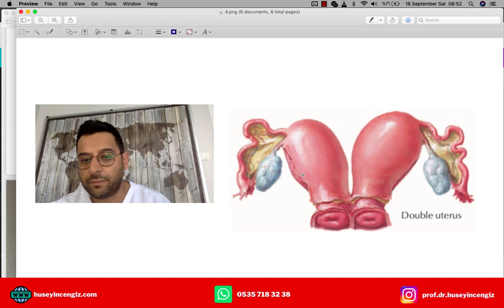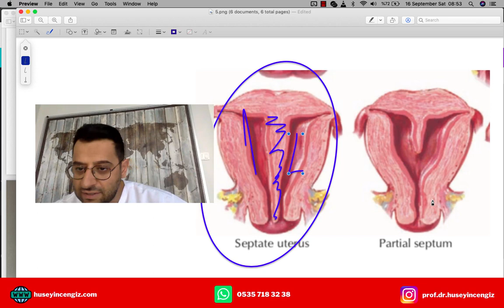6 Ekim 2023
Uterus septumu hakkında bilgi edinmeye hazır mısınız? Bu video, rahimde perde sorununu anlatıyor ve bu durumun etkilerini açıklıyor. Sağlık hakkında bilgi edinmek önemlidir, bu nedenle bu konuyu keşfetmeye başlayın! 🤰💡
🔵 Tıbbi Tavsiye ve Uyarı 🔵

Bu video sadece bilgilendirme amaçlıdır ve sağlık konularında genel bilgi vermek için hazırlanmıştır. Sağlıkla ilgili herhangi bir sorunuz veya endişeniz varsa, lütfen bir sağlık uzmanıyla görüşün. Tıbbi teşhis ve tedavi konularında profesyonel bir sağlık uzmanının görüşünü almanız önemlidir.

Kadın sağlığı ve ilişkili konular hakkında daha fazla bilgi edinmek istiyorsanız, güvenilir bir sağlık profesyonelinin rehberliğini takip etmek her zaman en doğru adımdır. Kendi sağlığınıza özen göstermeyi ve düzenli sağlık kontrollerini ihmal etmemeyi unutmayın.